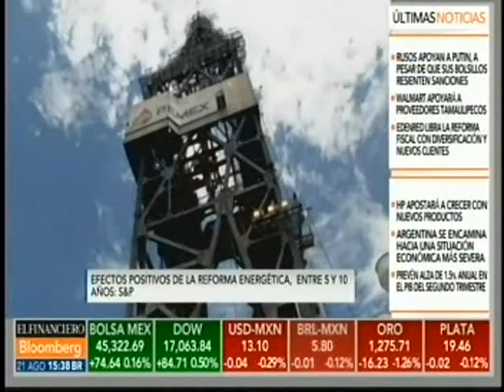Calificación de México puede mejorar, depende de la velocidad con que se implemente la R. energética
El director general de Standard and Poor's México, le hablo de Víctor Manuel Herrera, aseguró que los efectos positivos de la reforma energética en las finanzas públicas de este país tardarán entre cinco y diez años. Señaló que la calificación crediticia de México podría mejorar en el mediano plazo, dependiendo de la velocidad con que se implemente la reforma energética.